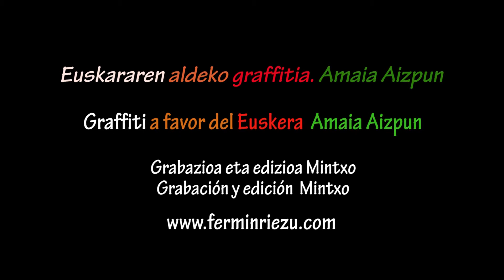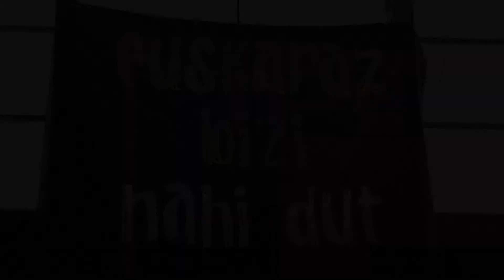TIMELAPSE GRAFFITI Garesko 2012ko euskal jaia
Garesko 2102ko euskal jaia
Amaia Aizpunek eginiko graffitiaren timelapsea (timelapse del graffiti en favor del euskera relaizdo por Almaia)
10 segunduro argazki bat, 2500 argazki  (cada 10 segundos una foto 2500 fotos)
Canon 60Drekin eginikoa  (hecho con canon d60
Mintxok grabaturik   (grabado por Mintxo)